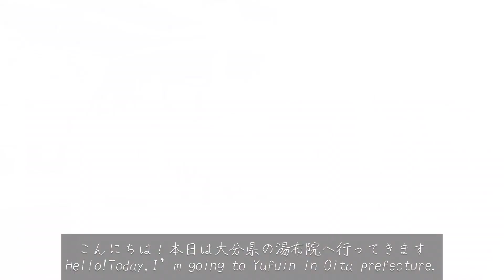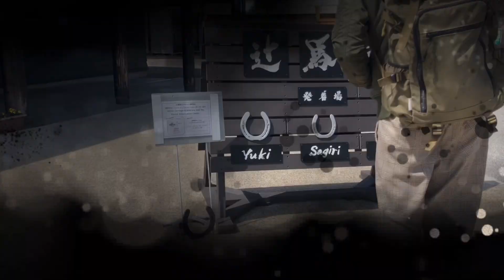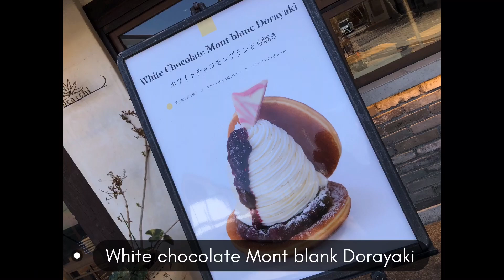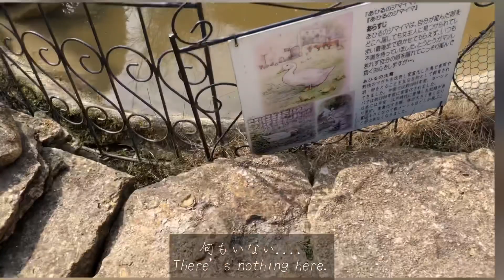Trip to Yufuin/Japanese life vlog/Yufuin no mori/bento in the train/Japan blog/Oita prefecture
I went on a trip to Yufuin(Oita Prefecture)
I took a special train called Yufuin no mori.
It was really nice and I liked it.Hope you like my video.